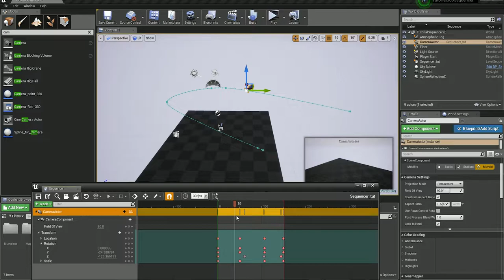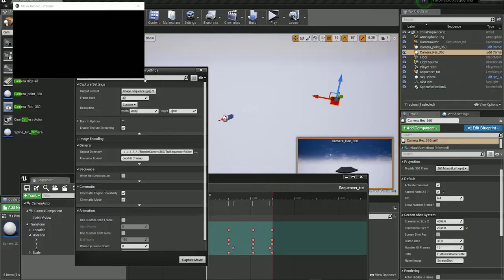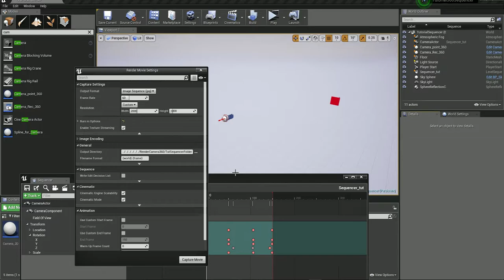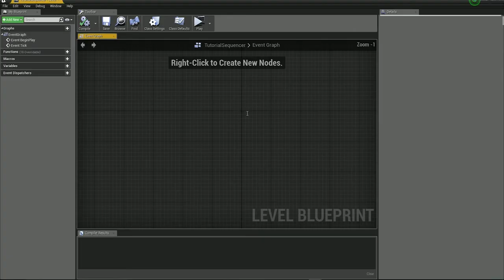Tutorial 1. Camera 360 Sequencer quick setup(old version)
Camera 360 - camera system for video and screenshot (360, Stereo, Mono and 2D).
Tutorial Camera 360.
Render using a sequencer system in unreal engine 4.

1. This tutorial shows you how to attach a 360 camera to any camera configured in the Sequencer system.

Video and Screenshot Camera 360, 2D, 3D(stereo mode top bottom) + rotation and more!